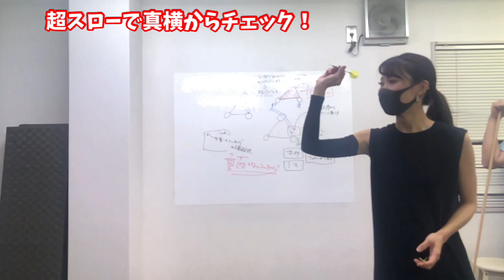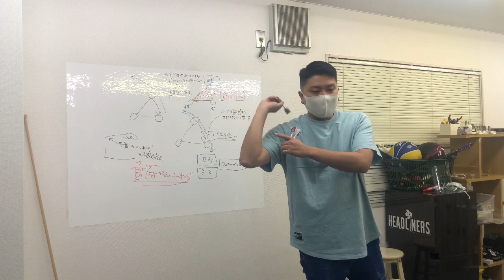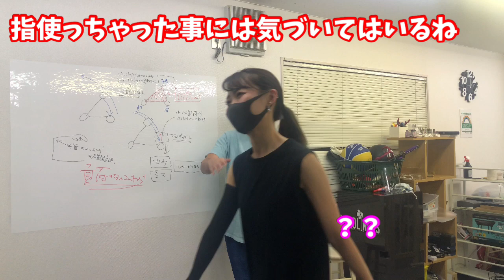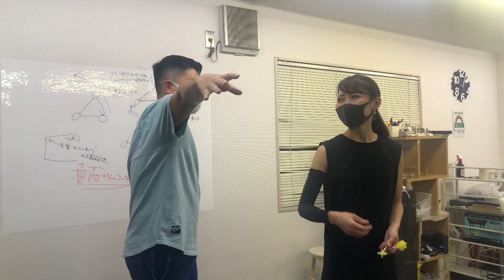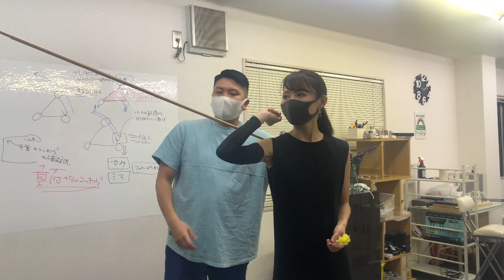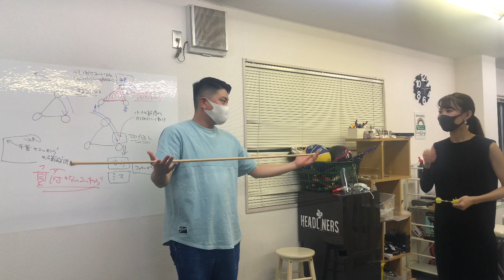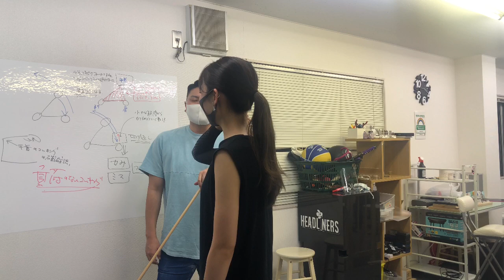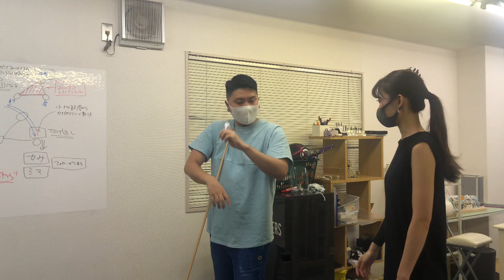プロになりたての美女をレッスンしてみた！講師風間！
JAPANのプロライセンスを取得したばかりの美女、ちゃんさやこと行舎 沙椰子Gyoja Sayakoプロ！

まだまだフォームは荒削りなので、講師風間がレッスンしてみた！

ちょっと強い癖をとることはできるのか！？

このチャンネルは、秋葉原で開校している「Deepit.Labo」というダーツスクールの講師達が、ダーツをこれから始めようとしている方から、ツアープロまで対応したダーツの理論やテクニック、ダーツで使用する道具の説明や、分かりやすい練習方法を動画配信する番組です！

ダーツに関するおもしろ動画、試合の解説、ダーツプレーヤーをゲストとして迎えてのスペシャルマッチ等も企画しているので、是非チャンネル登録をお願い致します！！